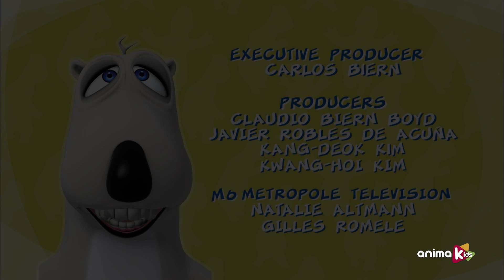Bernard Bear - 46 - Encuentro extraterrestre 2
Una extraña nave extraterrestre aparece ante Bernard. Muy inquieto y con una enorme  curiosidad decide averiguar quién o qué hay en su interior.

Conoce a este curioso oso polar que viaja por el mundo sin conocer ninguna regla. Incluso si es algo tan simple como tomar una foto o enfrentar una tormenta, convertirá sus situaciones naturales cotidianas en un desafío divertido y difícil.